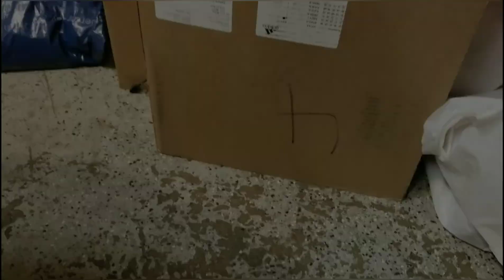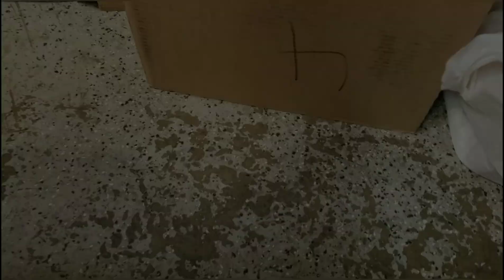VEGAS STYLE BENCH PRESS ROLL 10 DO 10 REPS